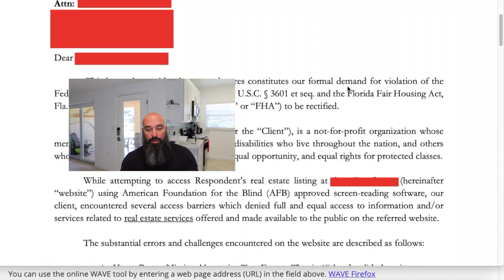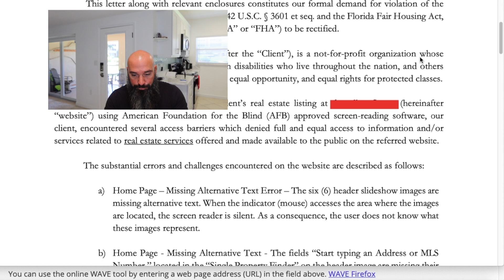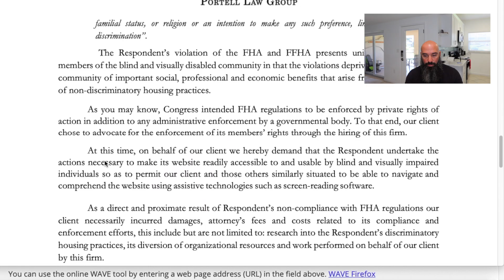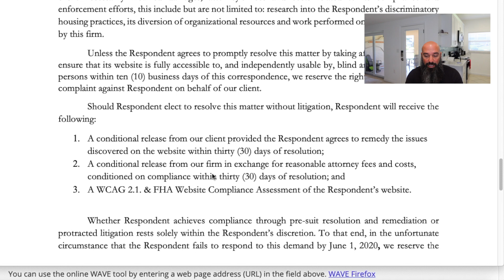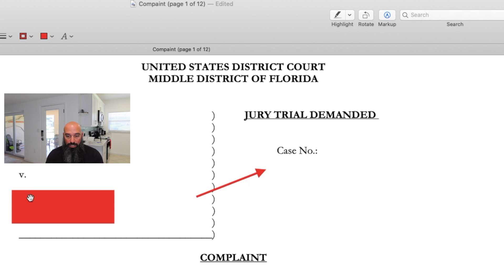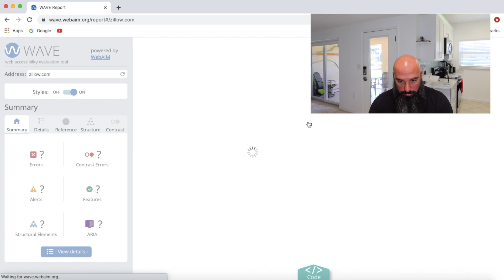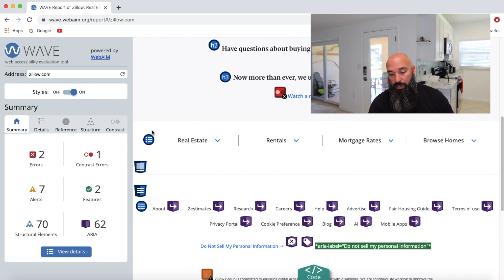Realtor Gets Slapped With Lawsuit For Their Website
This is the BEST CRM / Lead Conversion Platform I've EVER USED!!  FREE DEMO Other videos you might find helpful

Realtor Gets Slapped With Lawsuit For Their Website for not being ADA compliant.

**I'M NOT AN ATTORNEY AND THIS VIDEO SHOULD NOT BE USED AS LEGAL ADVICE.

Real estate agents and brokers are on the list of these dirtbag attorneys either suing and creating demand letters with intent to settle by having real estate agents and brokers pay.

Yes.  I want to ensure websites are ADA compliant.  However, this frivolous activity isn't about that.  It is about attorney's creating ways to get millions of dollars for themselves.

*Act quick.  Subject to change.

Need phone numbers? FSBO's, Expired Listings, For Rent By Owners, Pre-Foreclosure (Short Sales), Geo Areas - The link below will waive their $149 sign on fee!!  Explode your business right now!

Very functional and was created by the top influencers in the world.